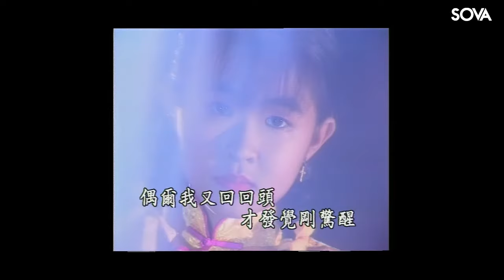七仙女 - 驚情(MTV)jing qing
校園民謠 第三輯